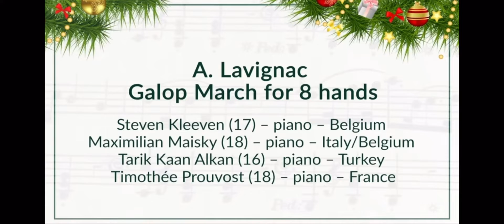A.Lavignac Galop Marche for 8 hands- Tarık Kaan Alkan, Steven Kleeven, Max Maisky, Timothee Prouvost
A.Lavignac Galop Marche for 8 hands-

Tarık Kaan Alkan, Steven Kleeven, Maximillian Maisky, Timothee Prouvost